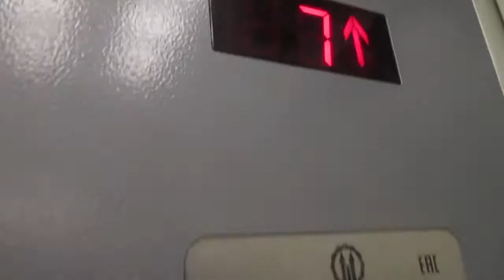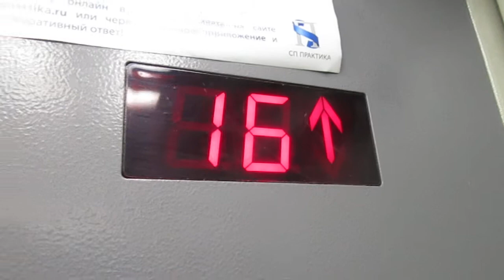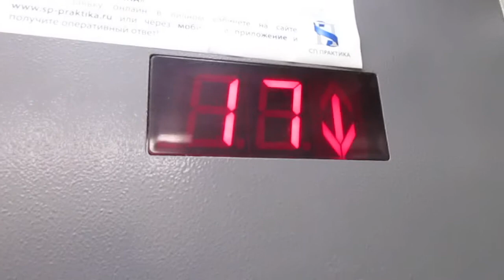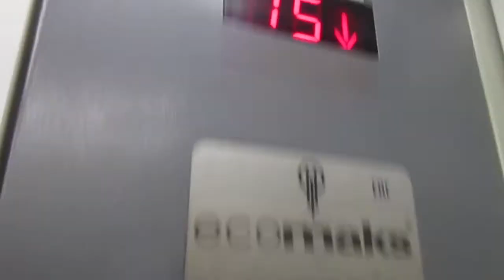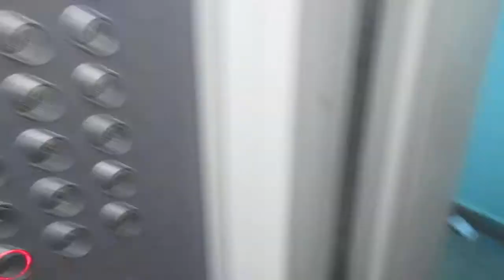ЛИФТЫ (ЩЛЗ ECOMAKS-2016 ГОД ВЫПУСКА Q=400/kg Q=630/kg V=1m/s Г, Москва Россия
Г, Москва  улица Декабристов, 20к1

Марка Лифтов: щлз

Модель: Ecomaks

Скорость V=1m/s